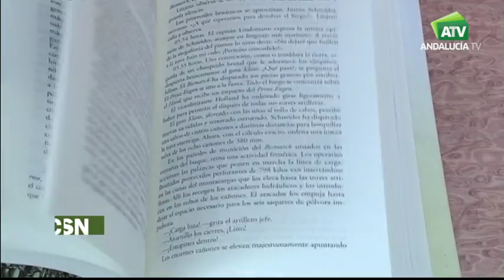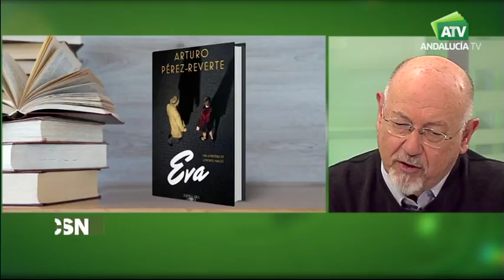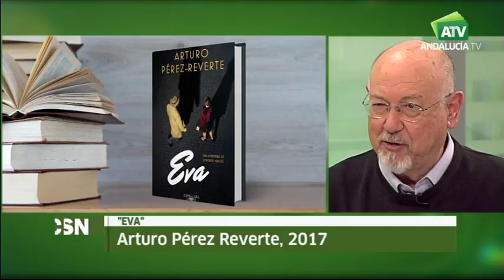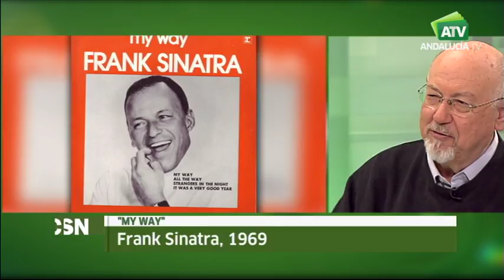Juan Eslava Galán presenta “Enciclopedia Eslava” con Jesús Vigorra